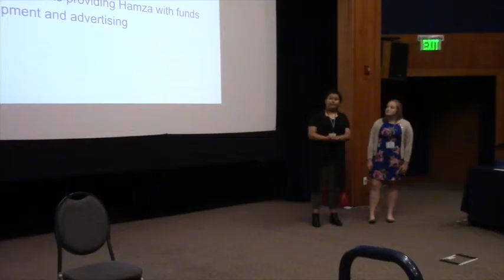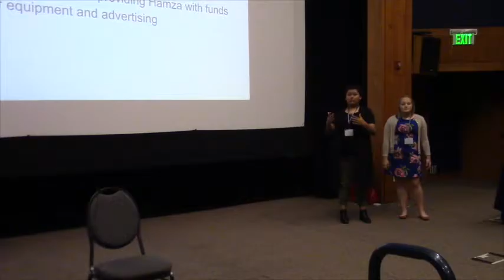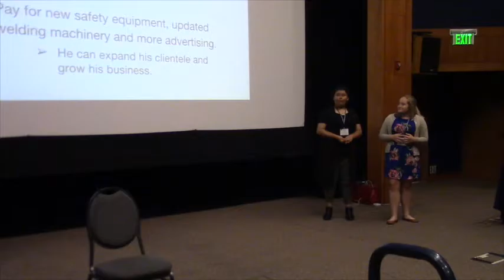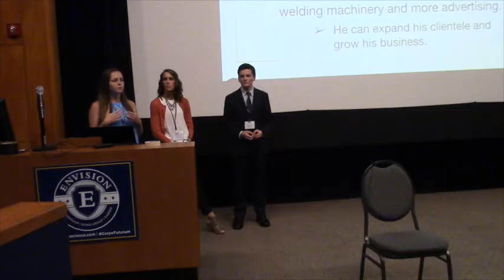UCLA Bell Welding